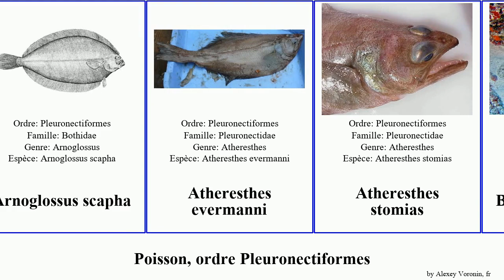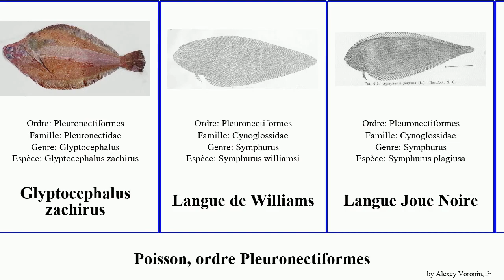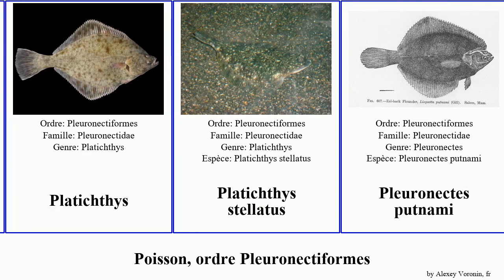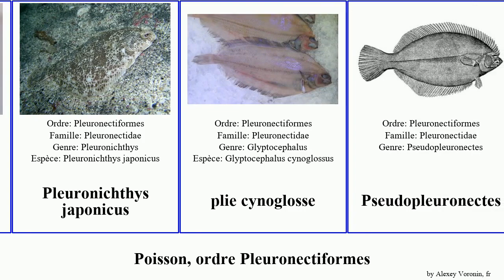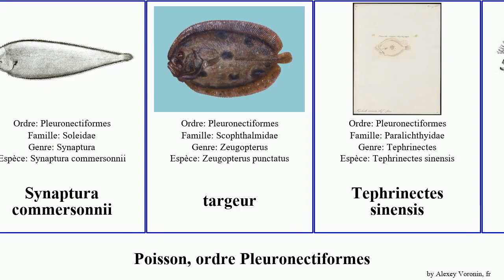Fish, ordre Pleuronectiformes sole limanda paralichthys queue petite sable commune plage sombre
fish ordre Pleuronectiformes.
fish of Order Pleuronectiformes, language: fr.

Achiridae
Ammotretis lituratus
Arnoglosse du Cap
Arnoglossus scapha
Atheresthes evermanni
Atheresthes stomias
Bothus pantherinus
Bothus robinsi
Cardeau d'été
Cardeau Trois Yeux
Charlottin marbré
Citharichthys arenaceus
Citharichthys cornutus
Citharichthys stigmaeus
Cynoglossidae
Fausse Limande Paté
Fausse limande sombre
Flet d'Europe
Flétan de l'Atlantique
Flétan du Pacifique
Glyptocephalus stelleri
Glyptocephalus zachirus
Langue de Williams
Langue Joue Noire
Limanda proboscidea
Limanda punctatissima
Limanda aspera
Limanda ferruginea
Lophonectes mongonuiensis
Lyopsetta exilis
Microstomus achne
Nematops microstoma
Paralichthys adspersus
Paralichthys californicus
Paralichthys olivaceus
Paralichthys squamilentus
Parophrys vetulus
Pelotretis flavilatus
Peltorhamphus latus
Perpeire à queue tachetée
Platichthys
Platichthys stellatus
Pleuronectes putnami
Pleuronectes quadrituberculatus
Pleuronectidae
Pleuronectiformes
Pleuronectinae
Pleuronichthys cornutus
Pleuronichthys decurrens
Pleuronichthys japonicus
plie cynoglosse
Pseudopleuronectes
Pseudopleuronectes obscurus
Pseudopleuronectes yokohamae
Rambou Lune
Rhombosolea plebeia
Rhombosolea tapirina
Rite à Trois Taches
Rombou de plage
Rombou petite gueule
Sole américaine
sole commune
Sole du Sénégal
Sole Garde-bouée
Sole Tachetée
Sole Trémail
Sole Égyptienne
Sole-perdix Commune
Synaptura commersonnii
targeur
Tephrinectes sinensis
Turbot de sable
Verasper variegatus